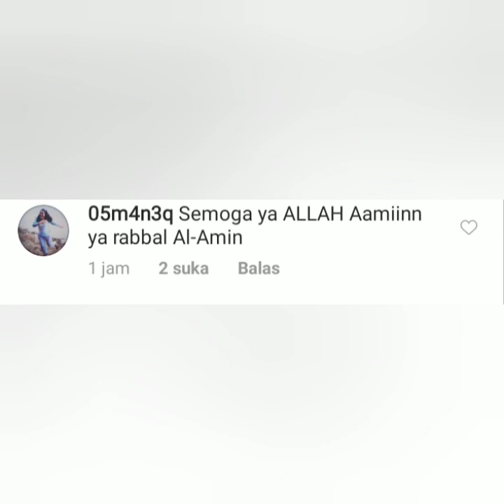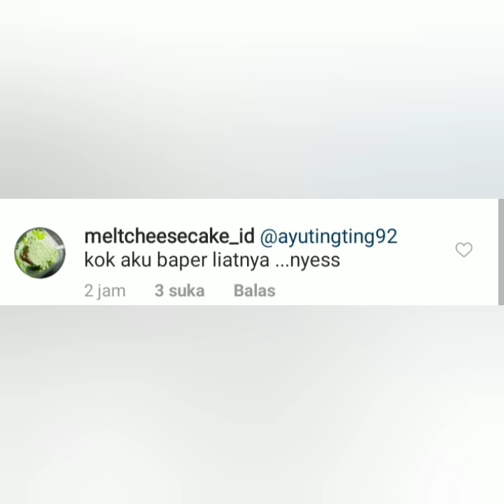MOMENT ROMANTIS AYUTINGTING & ROBBYPURBA BIKIN BAPER